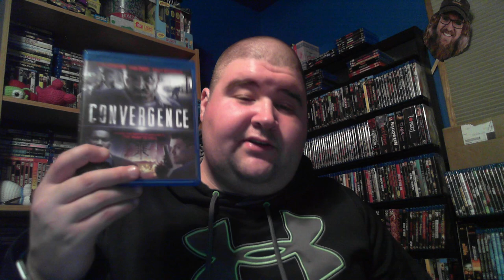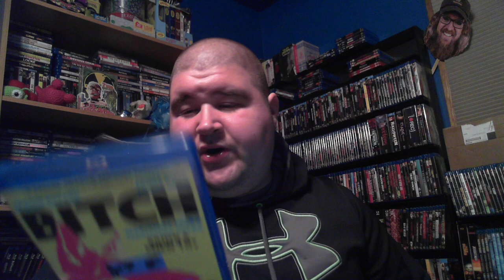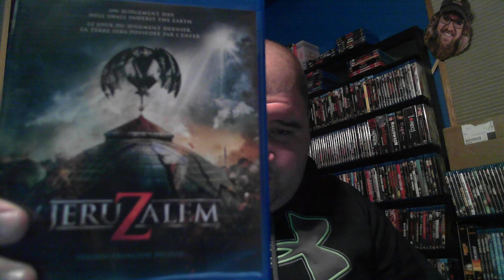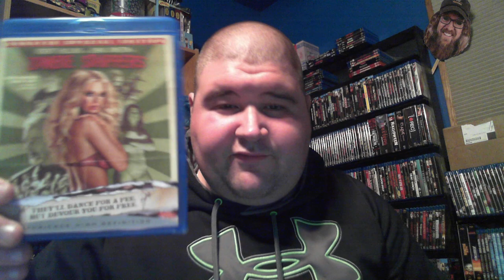My First Hamilton Book Haul of 2020 ( 22 Movies)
My First Hamilton Book Haul of 2020

For those looking to grow a movie collection for cheap check out

Hamiltonbook.com for some of the best deals you will see